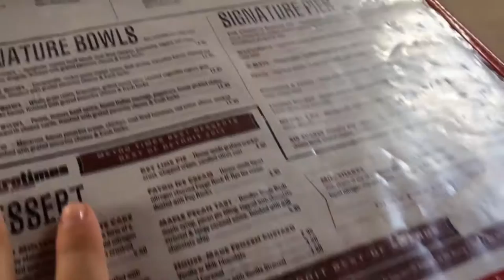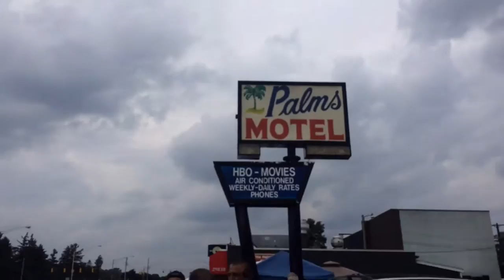2016 Dreamcruise Vlog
8.20.16 Daily vlog